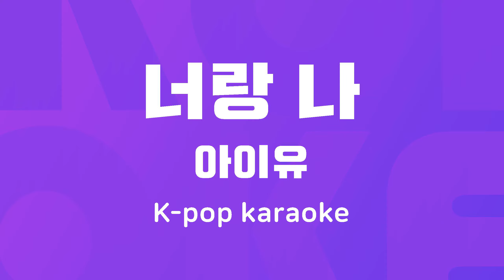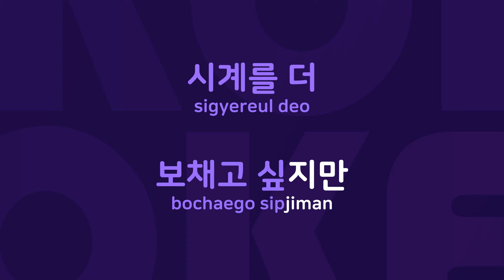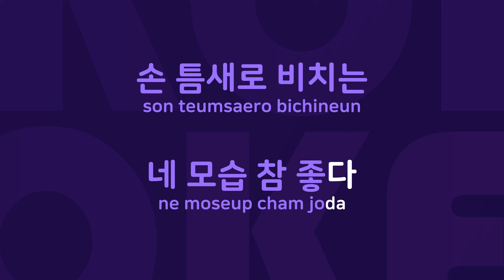너랑 나 : Originally Performed By 아이유 Karaoke Verison